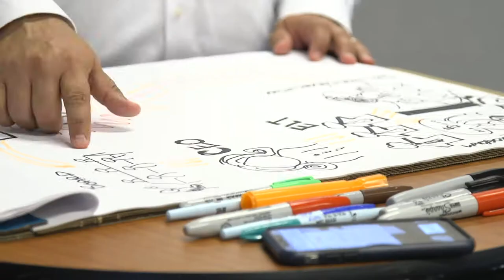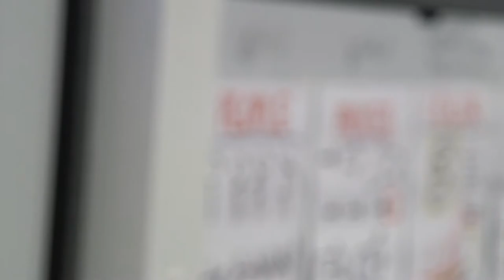Participant Insight: Elizabeth Dixon on Strategy Visualization | Emory Executive Education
Leading strategy for customer experience within Chick-fil-A, Elizabeth Dixon was looking for inspiration and to add value to her organization. She found that in Emory's Strategy Visualization course where she learned to simplify her messaging to get people to buy in to her ideas.

Emory University’s Goizueta Business School offers a unique, community-oriented environment paired with an academic prestige and rigor shared with the international acclaim of Emory University. Goizueta trains business leaders of today and tomorrow with an Undergraduate degree program, a Two-Year Full-Time MBA, a One-Year MBA, an Evening MBA, an Executive MBA (Weekend and Modular formats), a Doctoral degree and a portfolio of non-degree Emory Executive Education courses.